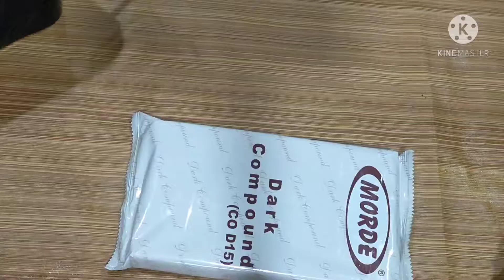ONLY TWO INGREDIENTS CHOCOLATE MOUSSE